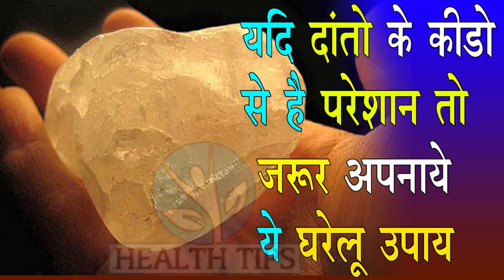सिर्फ एक बार इस्तेमाल से दांत का कीड़ा बाहर निकालें || How To Get Rid Of Tooth Cavity 100% Effective